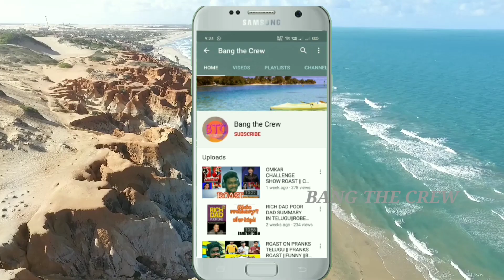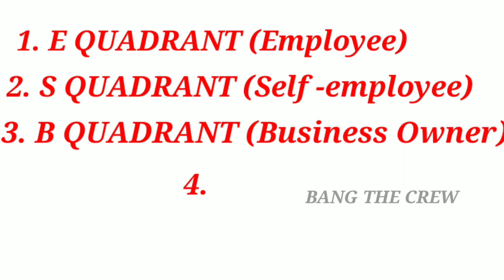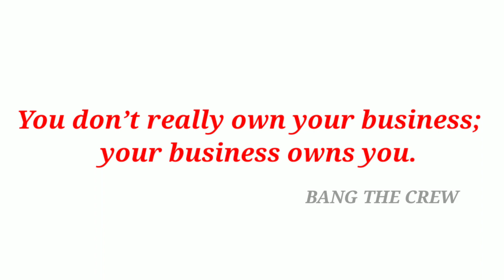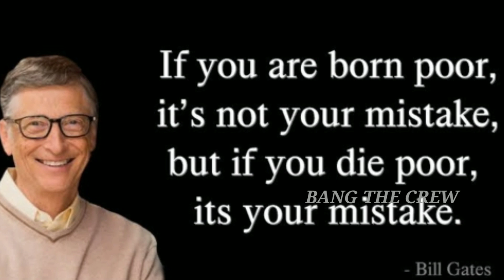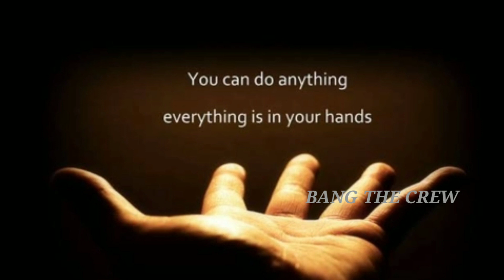నువ్వు నీ జీవితం ఏ QUADRANTలొ ఉందో తెల్సా || DO YOU KNOW ON WHICH QUADRANT YOU LIVE || BTC